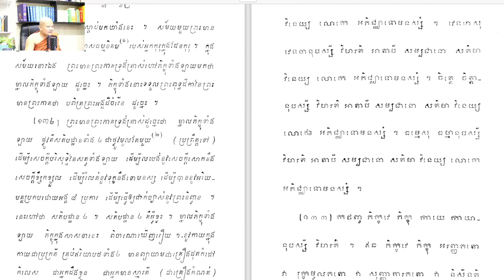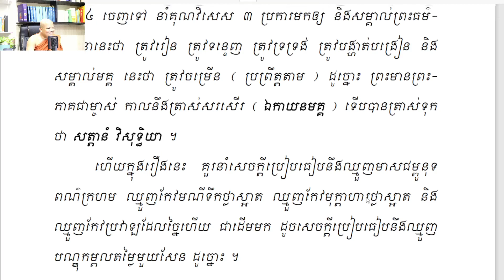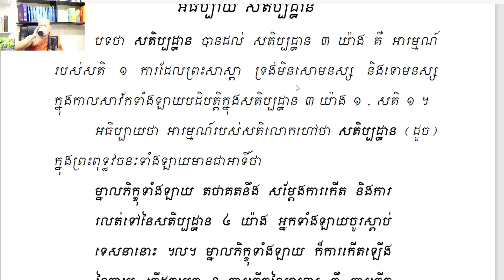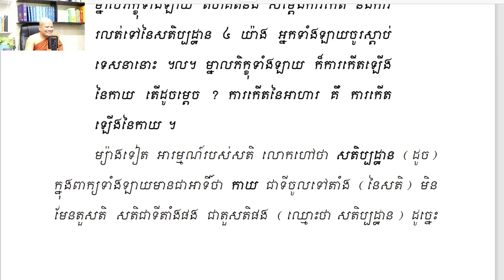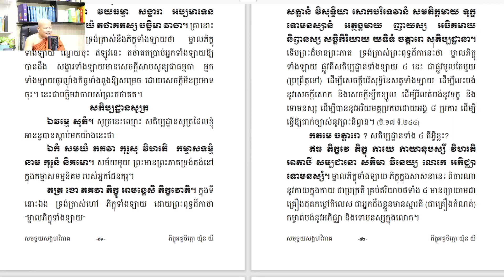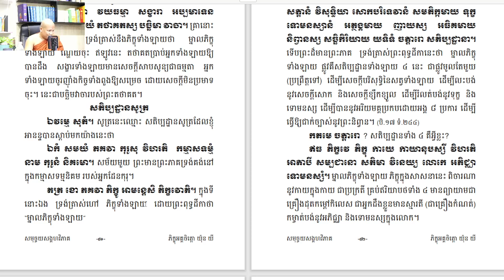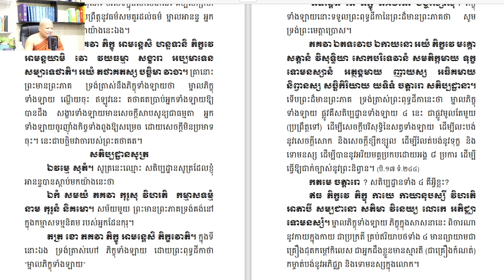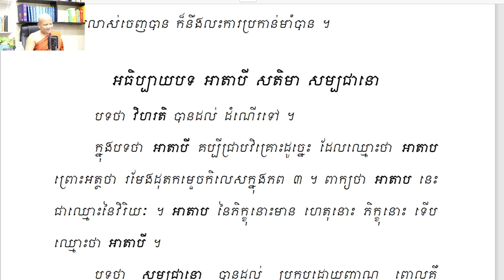៣៦ ពិចារណាកាយ កាយេ កាយានុបស្សី/ ភិក្ខុយ៉ុន យី សតិប្បដ្ឋានសូត្រ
៣៦ ពិចារណាកាយ កាយេ កាយានុបស្សី/ ភិក្ខុយ៉ុន យី សតិប្បដ្ឋានសូត្រ
សិក្សាបិដកលេខ ២០
សិក្សាព្រះសូត្ររាល់ថ្ងៃសុក្រ ម៉ោង ៨ ដល់ ៩ កន្លះស្រុកខ្មែរ
អនុមោទនា ធម្មទាន